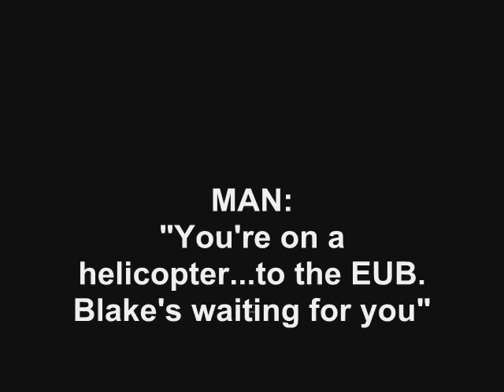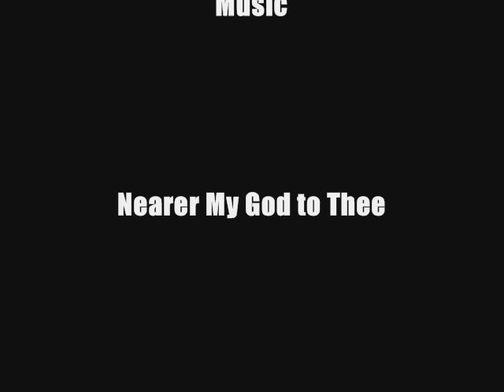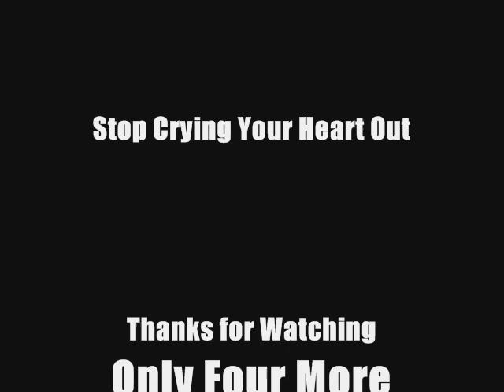Devils Cruise: Part Five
*READ*
Not an excitig part, but a join for this series and the next one. Yes, things will be happening, and there are surprises. Watch the credits for downloads, music etc.